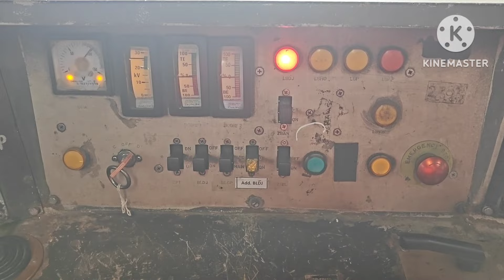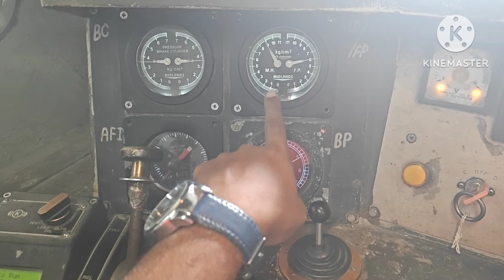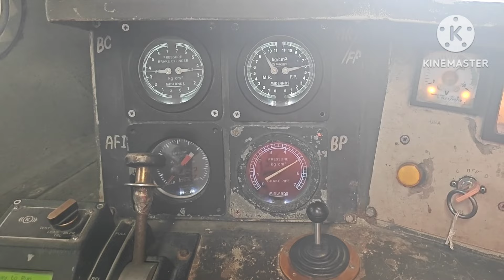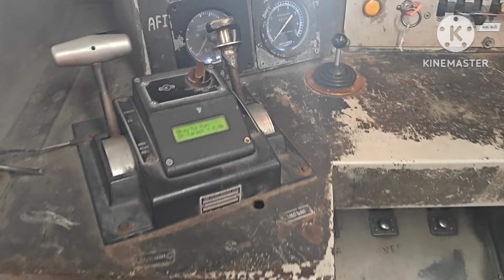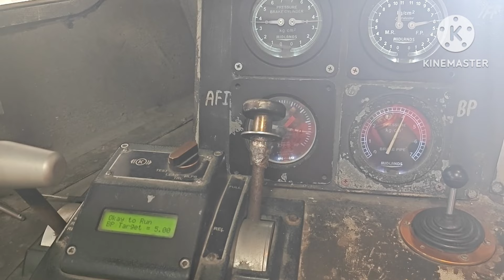Compressor Capacity Test in Three Phase Locomotive || Leakage Test